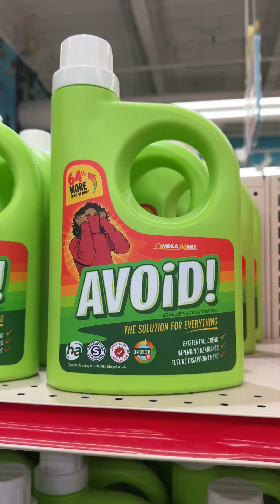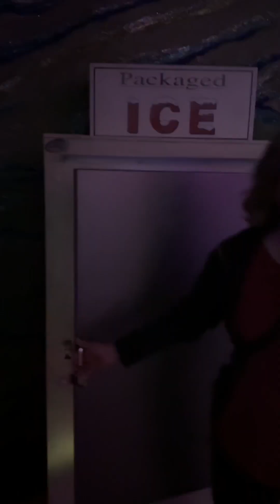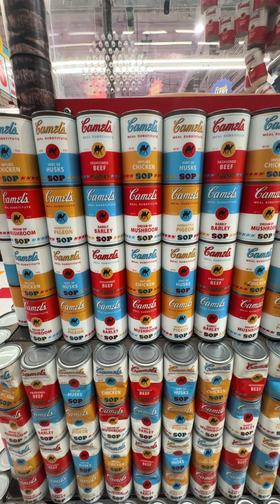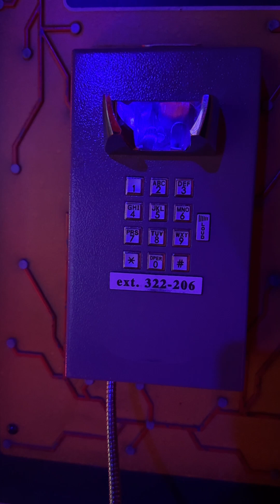Exploring the Meow Wolf art installation in Las Vegas, Nevada